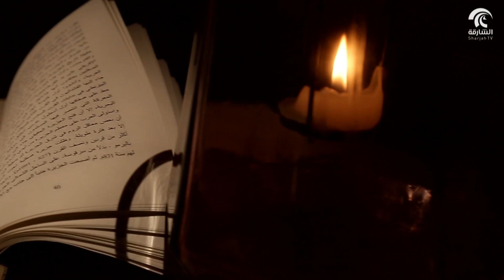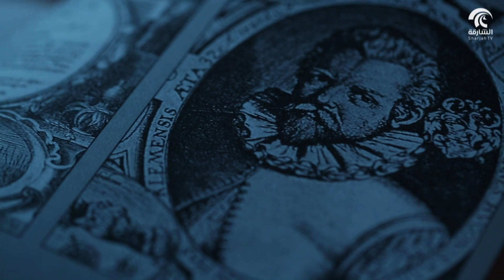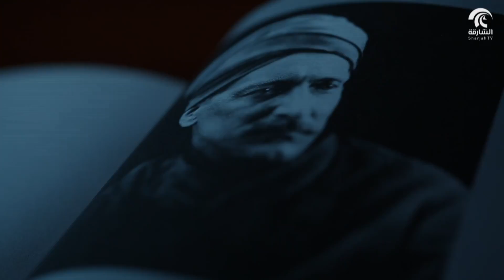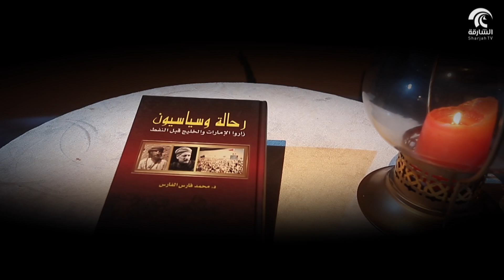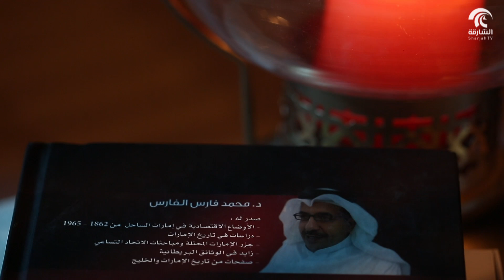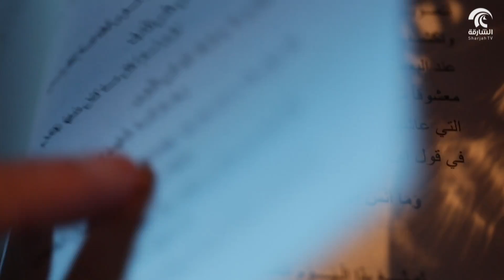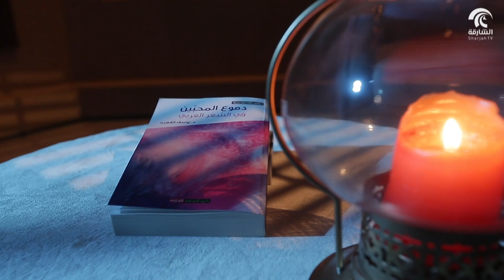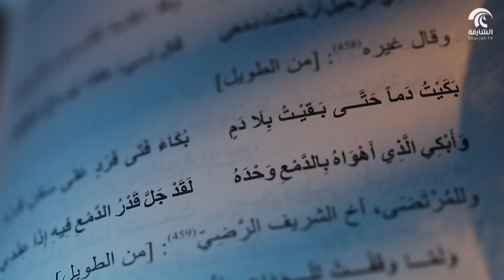برنامج شارقة الكتاب 27-08-2018